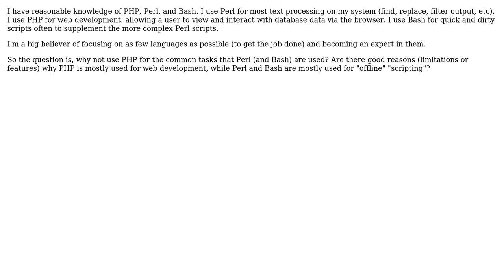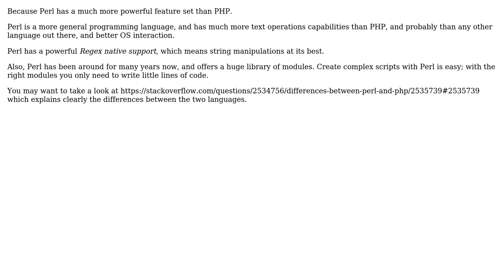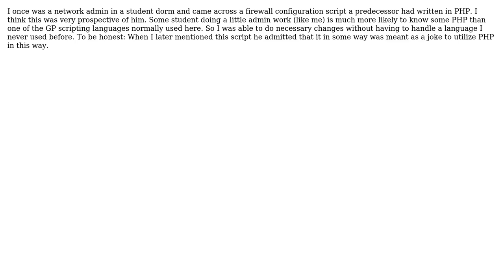Software Engineering: PHP as a scripting language (6 Solutions!!)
Software Engineering: PHP as a scripting language

With thanks & praise to God, and with thanks to the many people who have made this project possible! | Content (except music & images) licensed under CC BY-SA | Music | Images & others | With thanks to user Raffael user Jose Faeti user Jonno user Jacek Prucia user h0b0 user GrandmasterB user Alan Turing and the Stack Exchange Network Trademarks are property of their respective owners. You are responsible for your own actions.